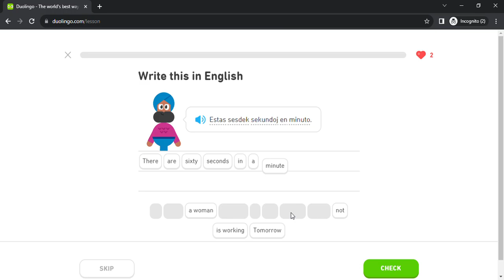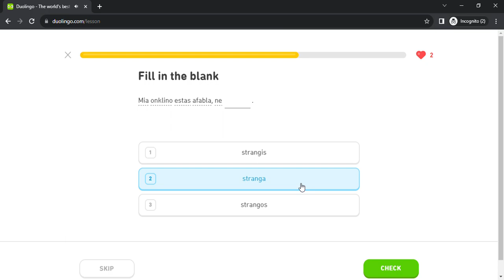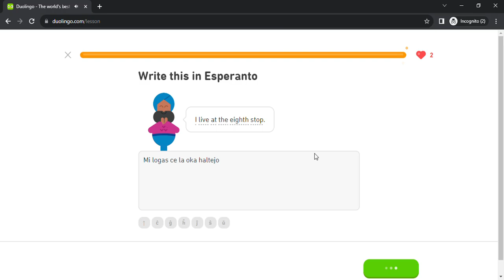Duolingo #707 Esperanto - English (Part 40 - Art and Feelings)